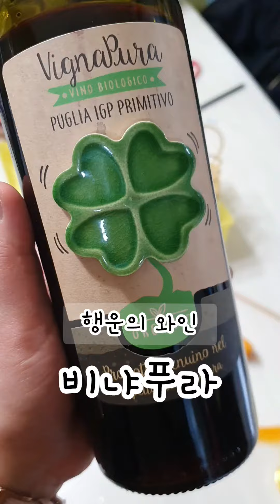와인 따개없이 와인 따기 성공할까?